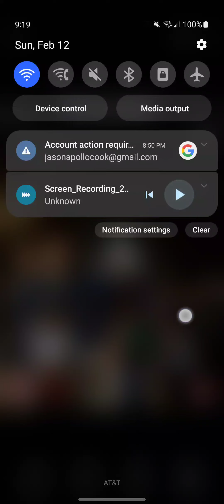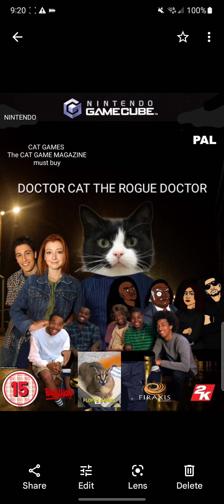Nintendo GameCube Start Up Doctor Cat The Rogue Doctor Opening Logos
Nintendo Games Nintendo Gaming System
Nintendo